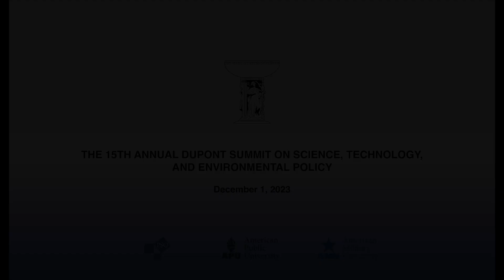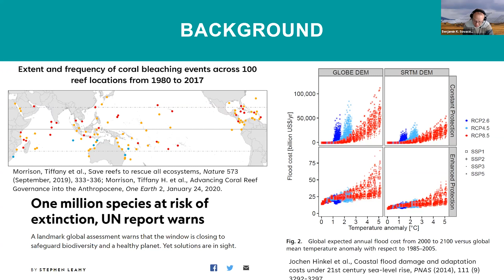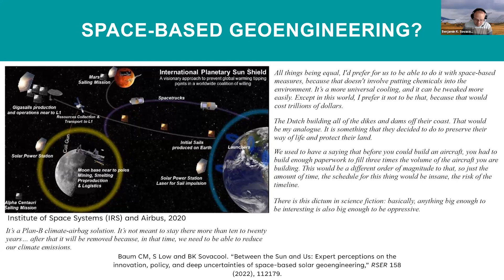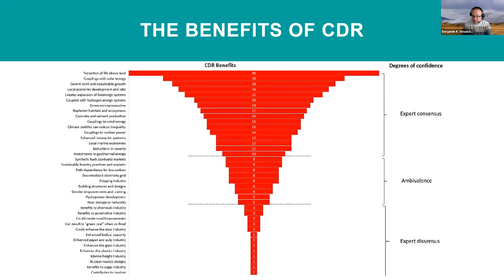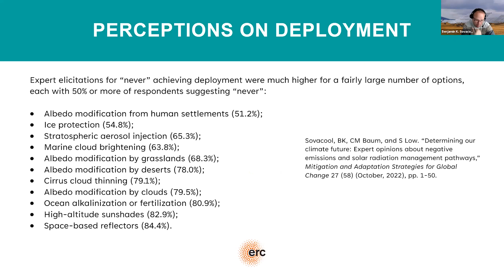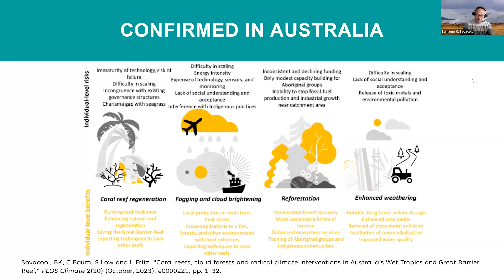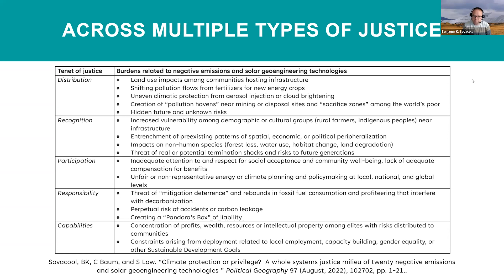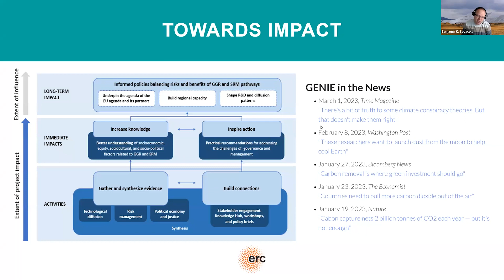The sociotechnical dynamics of negative emissions, carbon removal, and solar geoengineering